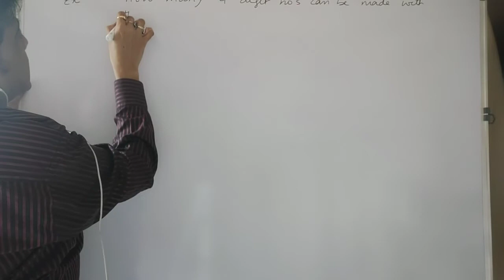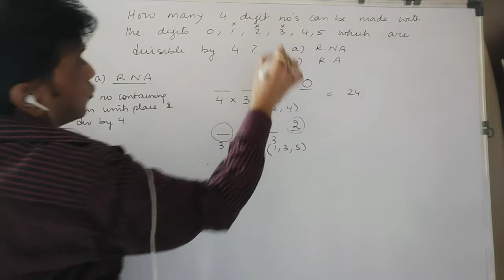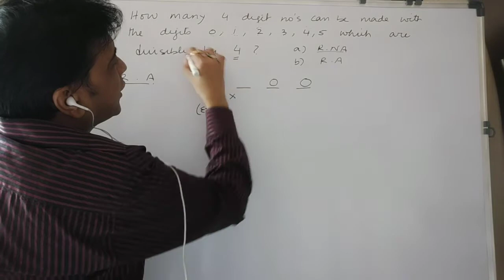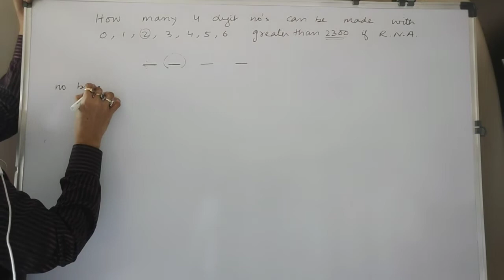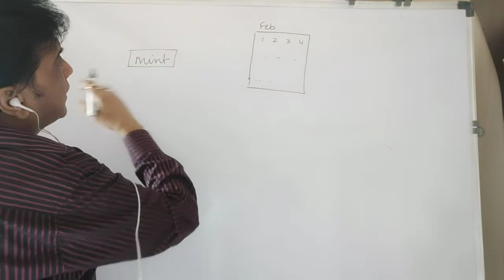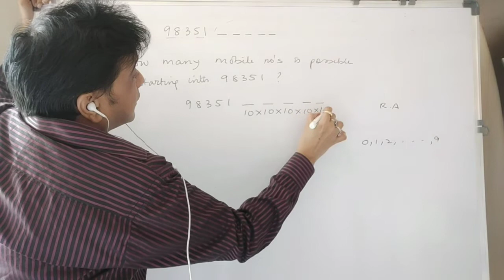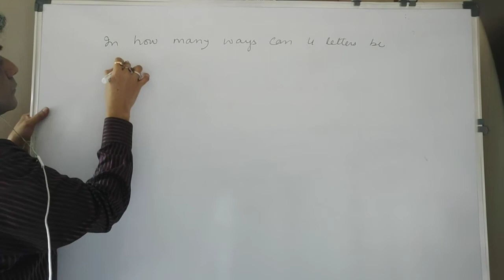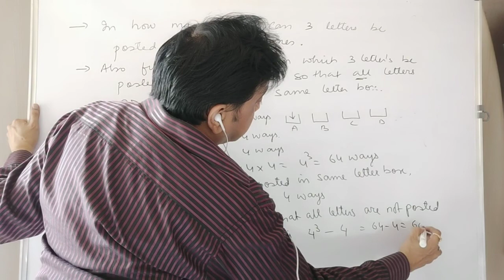Permutation class II part IV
Fundamental principle of counting 4